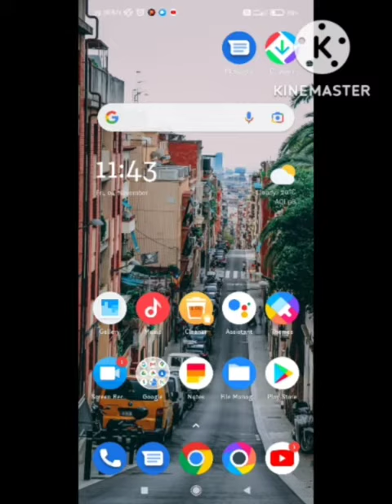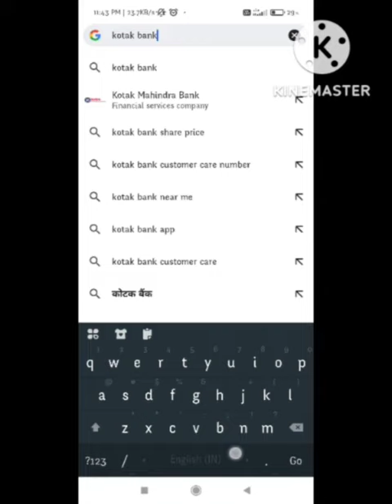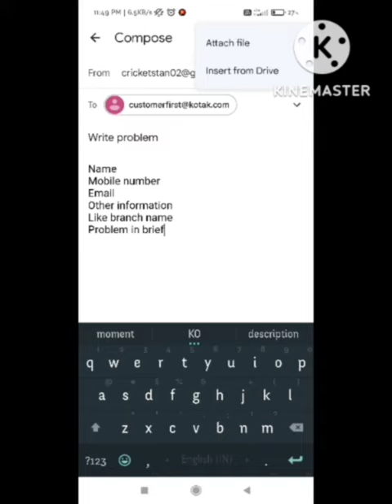Fix Kotak debit card transaction failed refund Problem